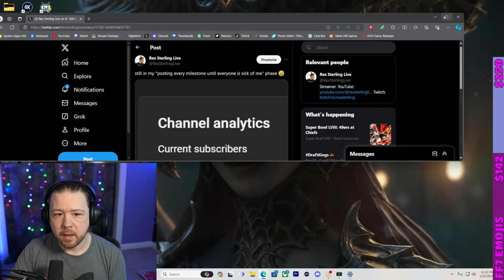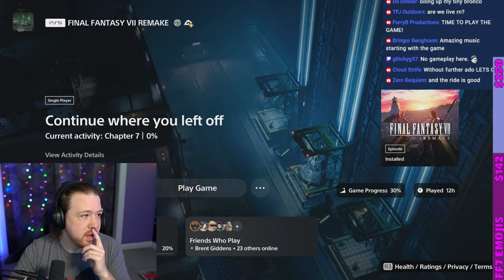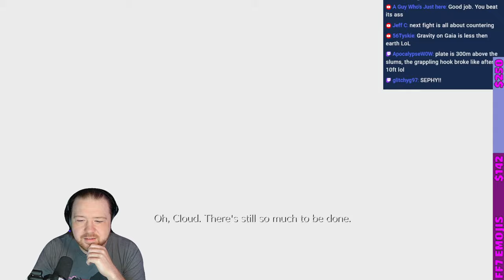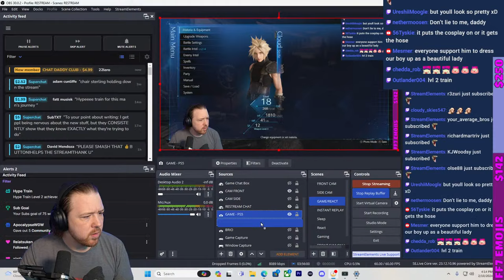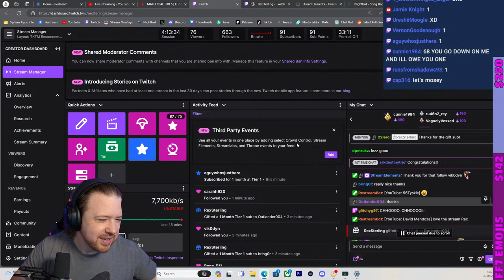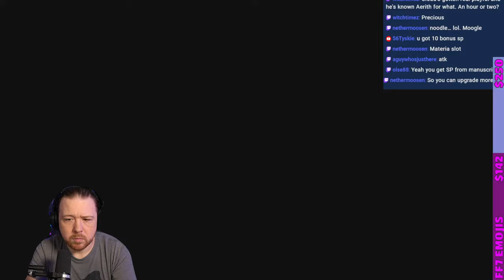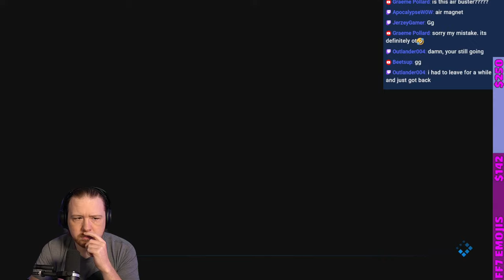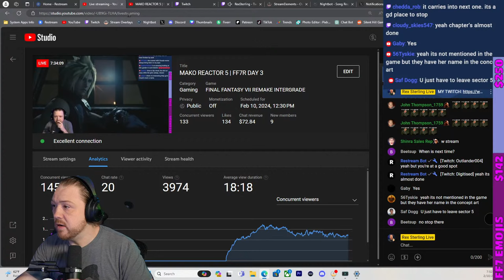A Day With Aerith | FF7 Remake 2024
INTRO: 0:00:00
MAKO REACTOR 5: 32:51
AIRBUSTER BOSS FIGHT: 1:55:42
THE CHURCH: 2:11:32
THE ROOFTOPS: 2:30:38
THROUGH THE SLUMS: 2:45:31
AERITH'S HOME: 3:29:10
AERITH SIDEQUESTS: 3:34:37
RETURNING HOME: 7:25:24
OUTRO: 7:32:06

FF7 2024
First-time player
Let's Play
Blind playthrough
New player experience
RPG gameplay
Classic JRPG
Cloud Strife
Mako Reactors
Midgar exploration
Sephiroth encounter
Aerith Gainsborough
Tifa Lockhart
Barret Wallace
Limit Breaks
Summon materia
Chocobo breeding
Golden Saucer
Materia system
Shinra Corporation
Jenova
Nostalgic gaming
Square Enix
Video game commentary
Epic fantasy adventure
Gaming in 2024
Modern FF7 experience
Classic gaming moments
Twitch integration
"Final Fantasy VII blind playthrough 2024"
"FF7 first-time player experience"
"Let's Play Final Fantasy VII modern gameplay"
"Newbie explores Midgar in FF7"
"Cloud Strife adventure in 2024"
"Sephiroth encounter reaction live"
"Aerith and Tifa character analysis"
"Classic JRPG gaming in 2024"
"FF7 Mako Reactor exploration"
"Discovering Limit Breaks in Final Fantasy VII"
"Summon materia showcase in FF7"
"Chocobo breeding guide in 2024"
"Golden Saucer attractions and fun"
"Understanding the Materia system"
"Shinra Corporation secrets revealed"
"Epic moments in Final Fantasy VII gameplay"
"Jenova and the mysteries it holds"
"Nostalgic Final Fantasy VII experience"
"Square Enix's classic RPG in 2024"
"Video game commentary on FF7"
"Epic fantasy adventure with Cloud Strife"
"Gaming trends in 2024"
"FF7 modern gaming experience"
"Classic moments in Final Fantasy history"
"Twitch integration for FF7 streaming"
"New player impressions of Final Fantasy VII"
"Memorable gaming moments in FF7"
"Exploring the world of Final Fantasy in 2024"
"Barret Wallace and his role in FF7"
"Unlocking the mysteries of FF7 storyline"